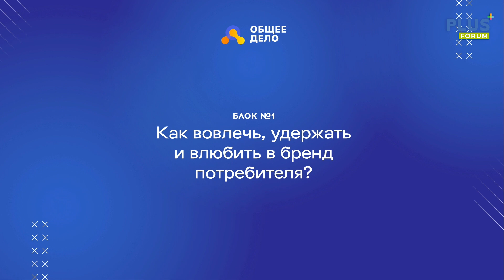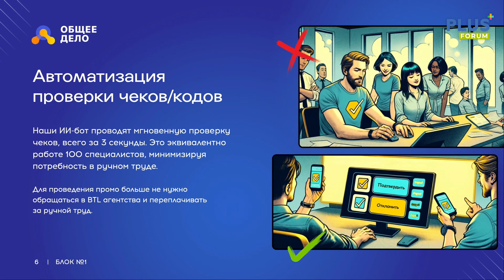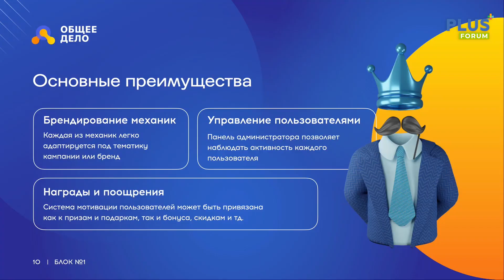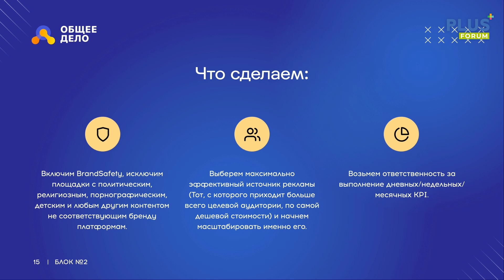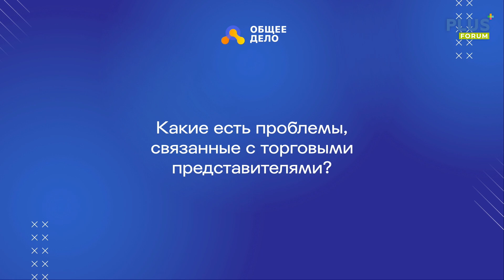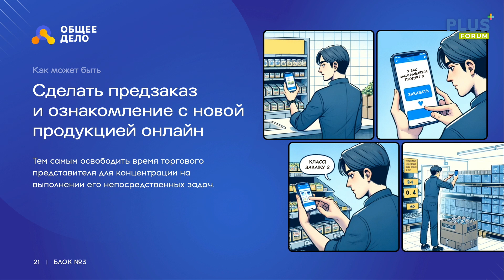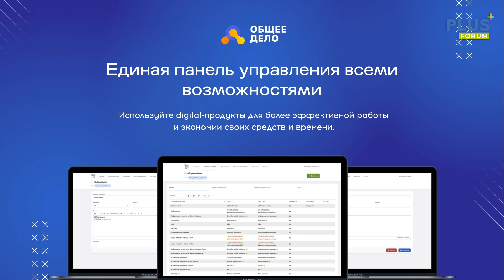Сессия 4А. Еркын Копбаев, менеджер по развитию, Дмитрий Фоменков, основатель Payment Solutions ltd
Тема доклада: Как повысить лояльность потребителей и торговых точек, к бренду, с помощью телеграм бота, промо механик и интернет рекламы

21-22 ноября 2023 года в Ташкенте состоялось знаковое мероприятие: Международный ПЛАС-Форум «Retail Central Asia»
• Партнеры: M Cosmetic; UZUM Market;

• Partners: M Cosmetic; UZUM Market;